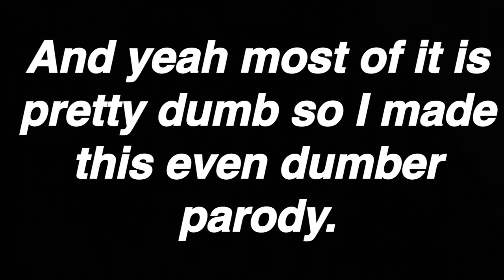If I Met a Karen (PARODY)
Ok I’m not hating on u if you participated in this trend! Some of the vids were actually quite funny!